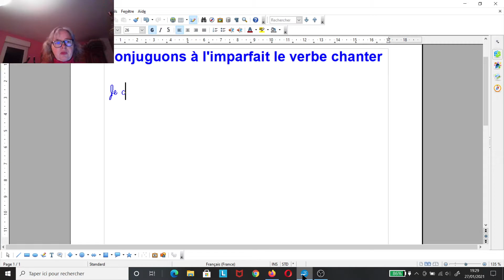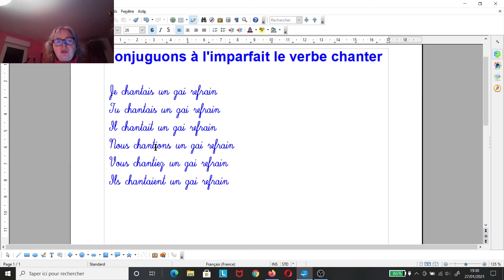Conjugaison I 16 Conjuguons le verbe chanter à l'imparfait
Apprendre à lire et à écrire le français. Conjugaison du verbe chanter à l'imparfait.